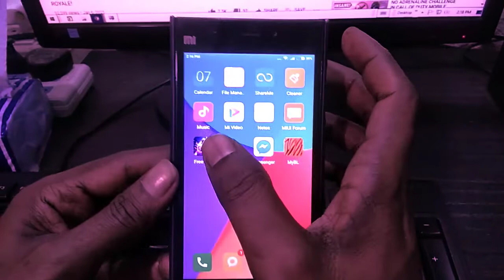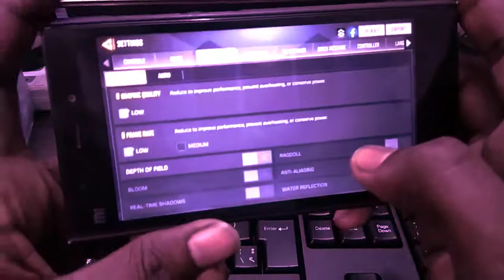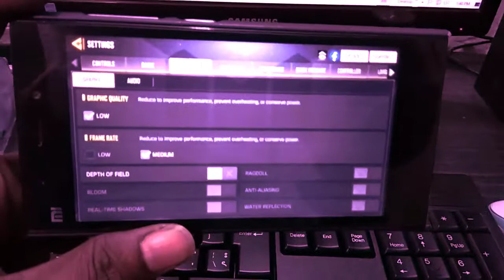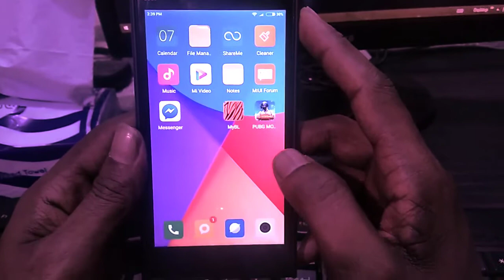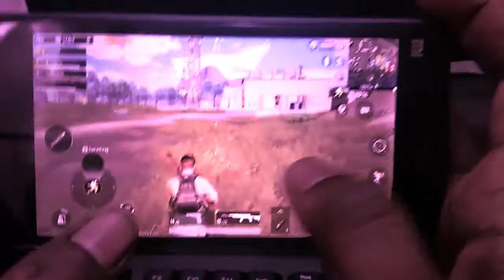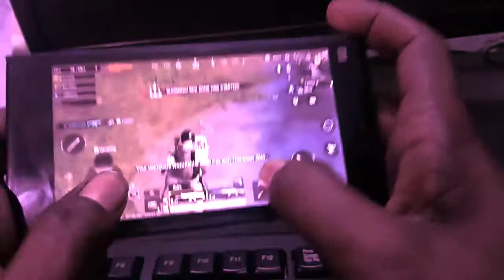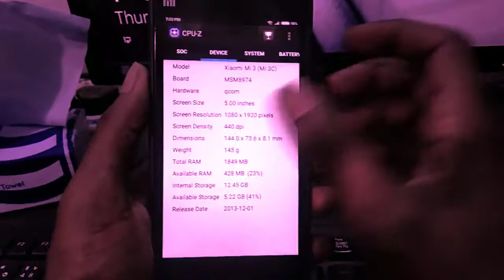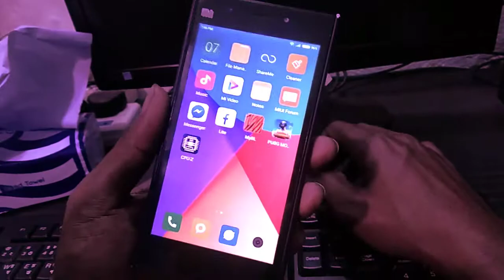Only 2500Tk Pubg Mobile |Gaming mobile Low Price 2021 | Bangla Review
Only 2500 tk Mi Mobile Pubg Game Play | Xiaomi Gaming mobile Low Price | Bangla Review  | Video Tutorial bangla. Xiaomi Mobile Review 2021

android new game review. pubg mobile 2021. mobile review. game review. android game. mi 3 mobile . xiaomi mobile bangla tutorial. low price. buy mobile . best mobile 2021.